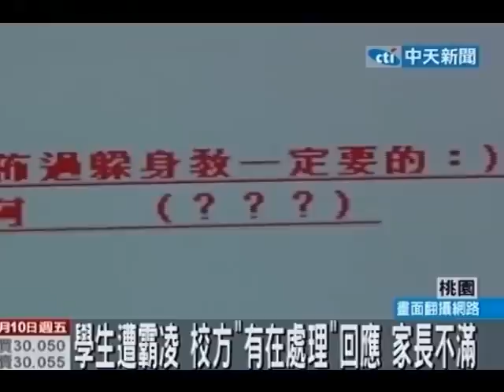被疑打小報告 國一女遭脫褲拍裸照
中天新聞》又出現校園霸凌事件！桃園一所國中國一的蔡姓女同學，被同學懷疑跟老師打小報告，被四名同學拉到廁所毆打，還拍下裸照，甚至PO到網路上，女學生父親出面控訴，但校方卻只回應說「有在處理」，讓家長不禁要問，這樣的校園環境，怎麼敢讓孩子再去上學呢。